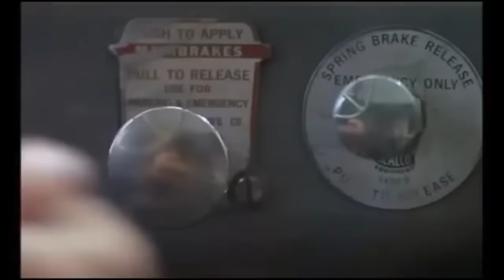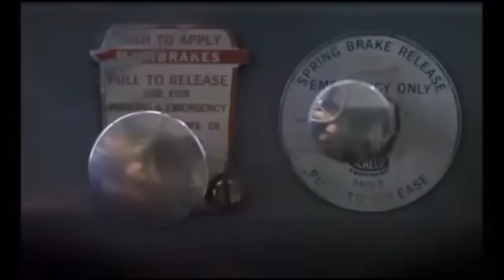Long Haul Hellraisers: final scene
1975 Kenworth W-900,  Peterbilt 359, White-Freightliner WFT,  1976 Chevrolet Caprice Classic in The Threat, 1977  a.k.a. Long Haul Hellraisers